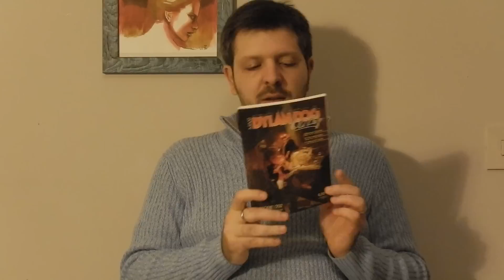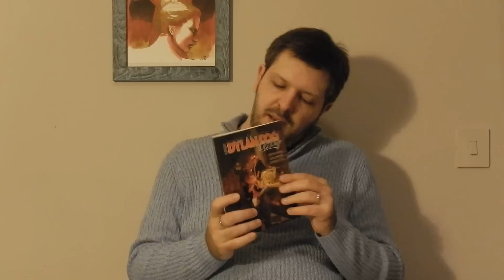RECENSIONE DYLAN DOG MAXI 25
quarto old boy! una ventata di vecchio stile!